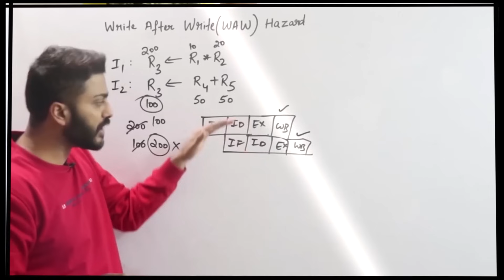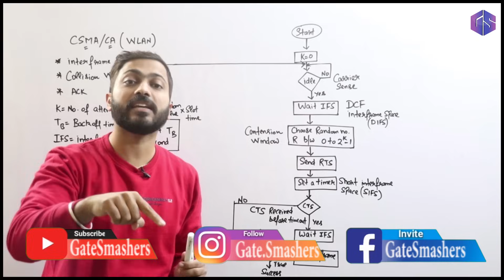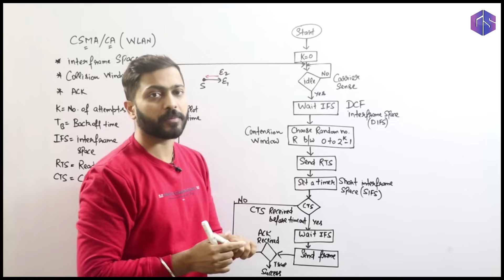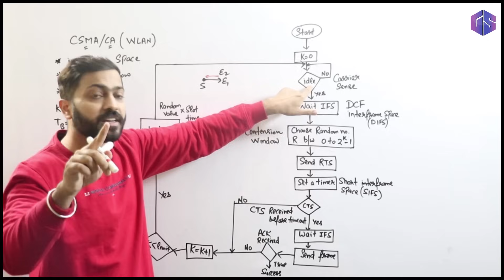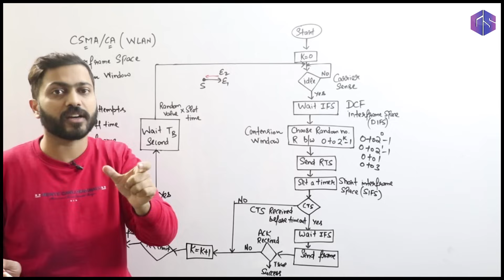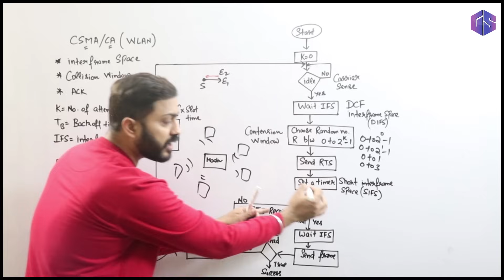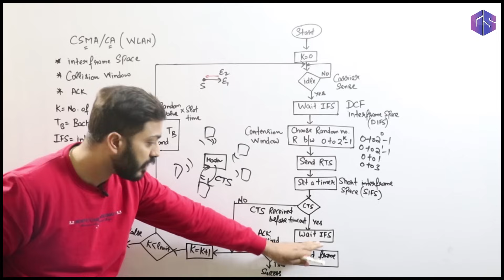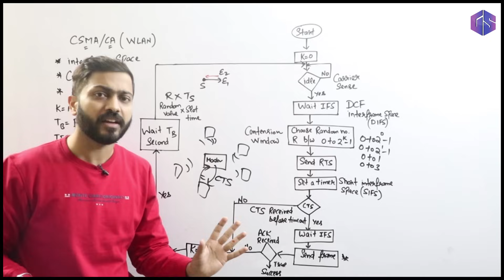Lec-36: CSMA/CA in Computer Network | Full Explanation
Collision Avoidance refers to the set of techniques and protocols to minimize the occurrence of collisions when multiple devices attempt to transmit data over a shared communication medium. By employing collision avoidance mechanisms, network protocols aim to optimize the utilization of the medium and improve overall network performance.

CSMA/CD#ComputerNetworks